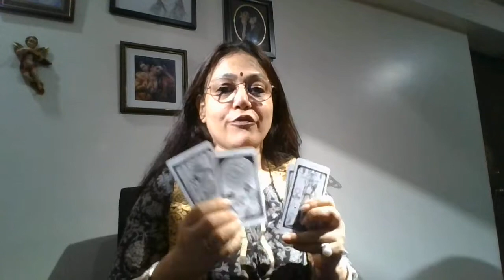ARIES IN MARCH- Ginni Aneja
Numerologist
Tarot reader
Oracle card reader
Career analysis
Relationship analysis